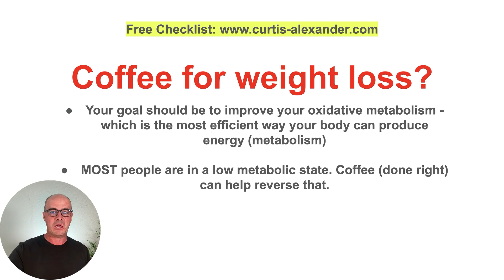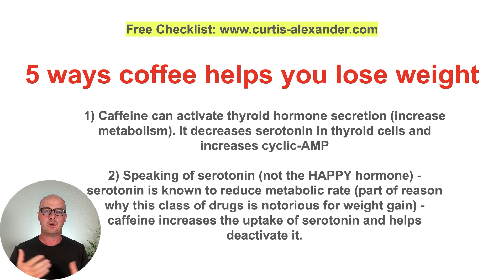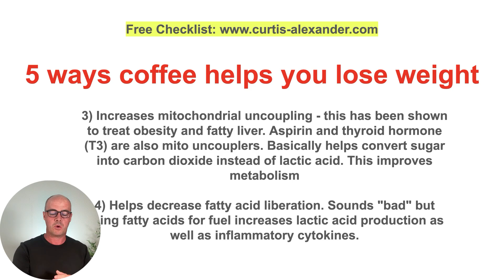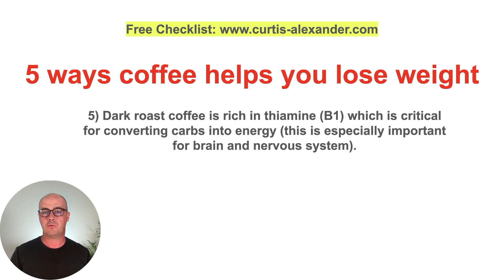5 things nobody tells you about coffee and weight loss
Can coffee help you lose weight and boost your metabolism? I answer that question in this video.